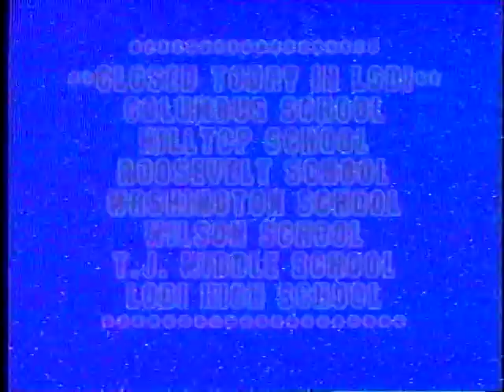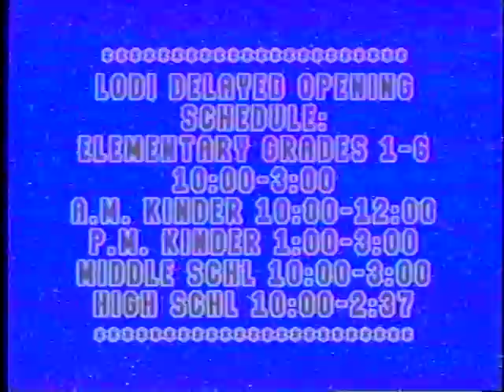fashion show 1991 p1